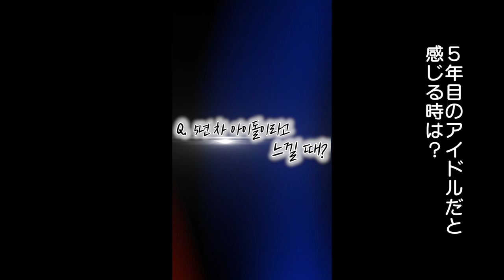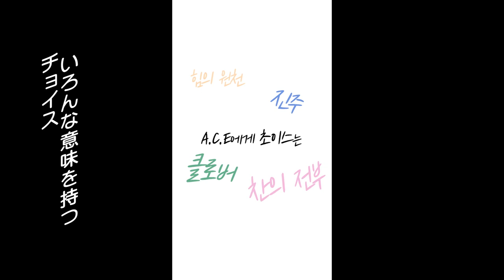(JP SUB)いつまでも新人でいたい！A.C.E編② 「FANVATAR」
A.C.Eがファンバターに来た！！‹第2弾›
デビュー5年目を向かえたA.C.Eの素直なため口インタビュー！